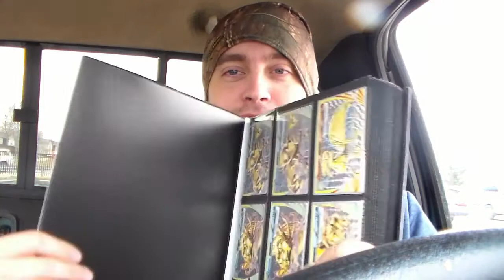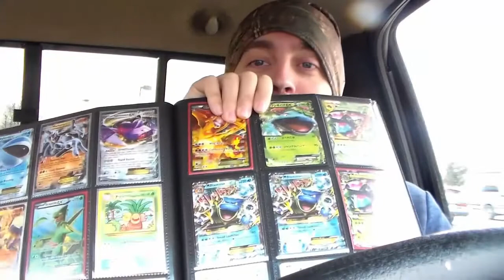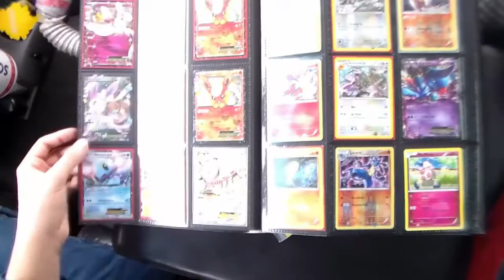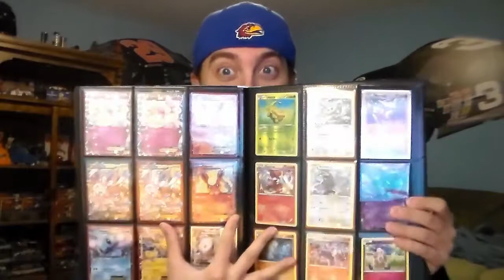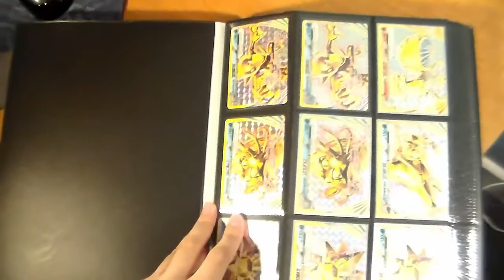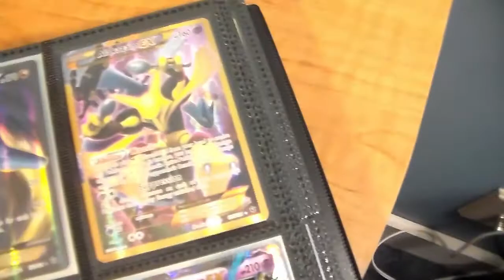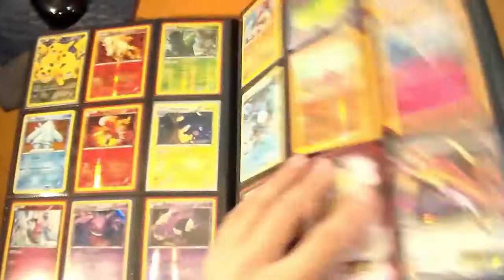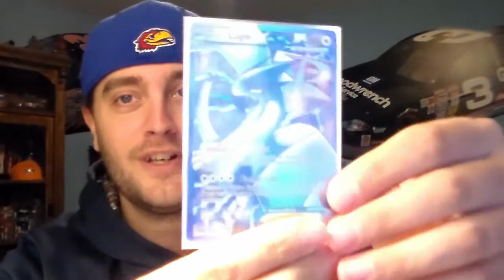Can't believe this happened!!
Unbelievable what i found